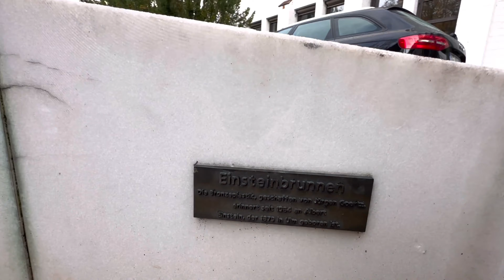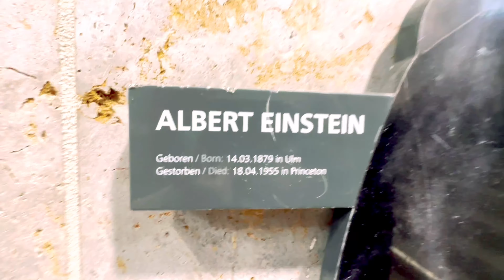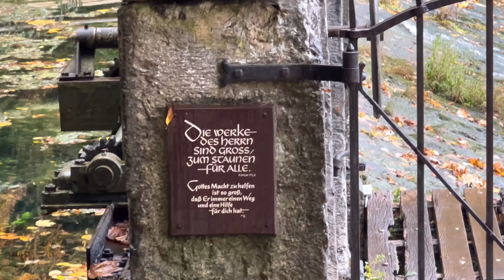Ulm Germany 🇩🇪 | 1 Day Tour | Blautopf Blaubeuren | Birthplace of Albert Einstein